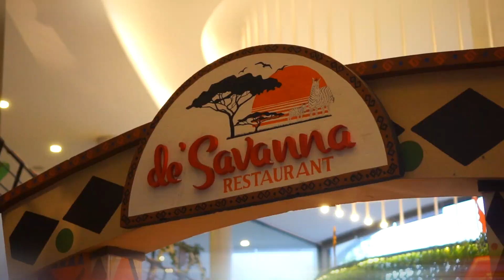Sambut Hari Kemenangan di Hari Raya dengan Gemerlap Bintang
Sambut hari kemenangan di Hari Raya dengan gemerlap bintang @royalsafari_garden

Rasakan pesona timur tengah “Arabian night under the star” pada tanggal 10 April 2024 (Dinner + entertainment) @desavanna.resto :
✨ Live music
✨ Qumash dance
✨ Fantastic arabian dance
✨ Special animal show
✨ Fire dance
✨ Doorprize

Jadikan malam kemenangan dengan penuh keajabian sebagai pengalaman yang berkesan bersama keluarga tercinta

Reserve Lebaran Package 3 D 2 N untuk dapat menyaksikan “Arabian Night Under The Star”
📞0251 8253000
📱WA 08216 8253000